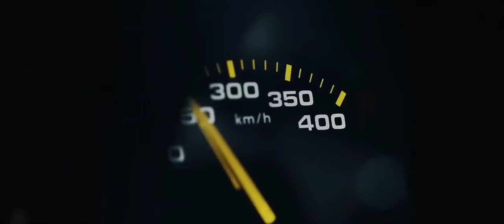Kenn Farr - I Go Get It (Official Music Video)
Don't Watch This - It's Too Hot!